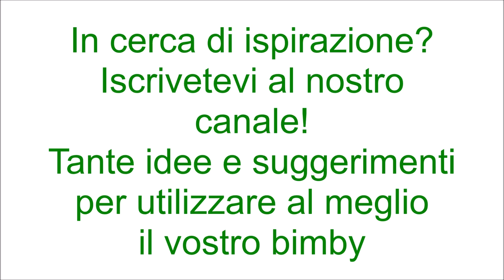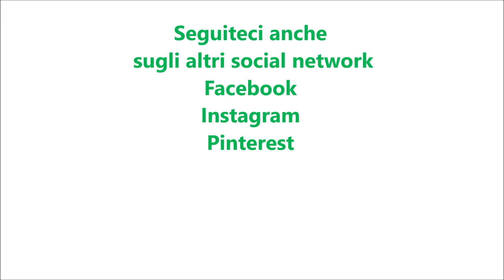Fusilli primavera per bimby TM6 TM5 TM31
Ingredienti:
200 g di fave fresche sgranate
200 g di pisellini
200 g di fagiolini a pezzetti
360 g di pasta tipo fusilli
40 g di olio e.v.o.
1 litro d'acqua
1 cucchiaino di sale
1 scalogno
150 g di pomodorini ciliegino tagliati a metà
sale, pepe e prezzemolo q.b.
pecorino in scaglie q.b.